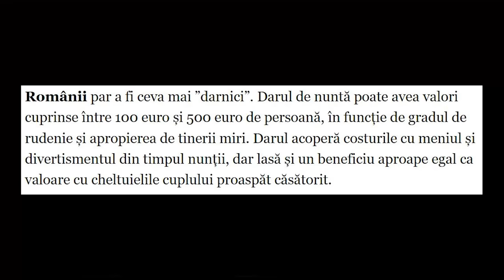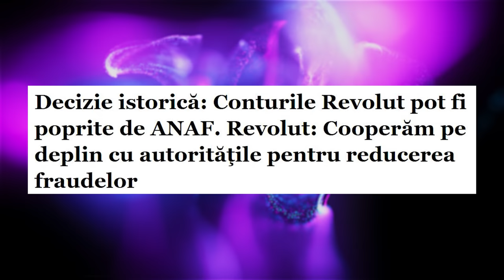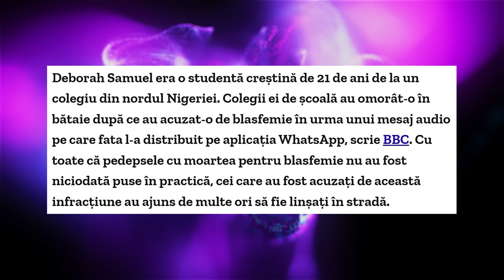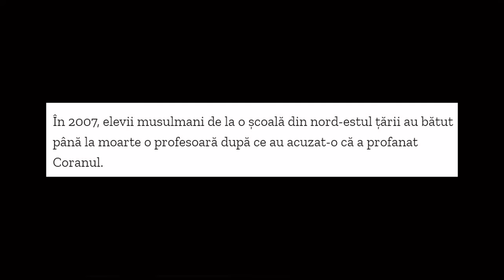Cât se mai dă la nunta? // ⚠ ANAF intră pe REVOLUT ⚠